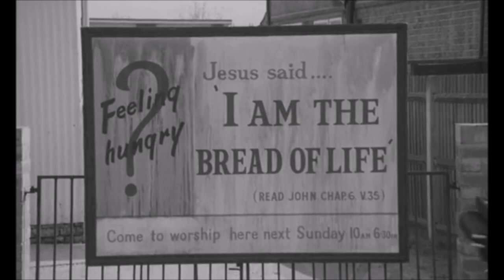Rya - Cathy Palmer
Video of 'Cathy Palmer' by Rya.